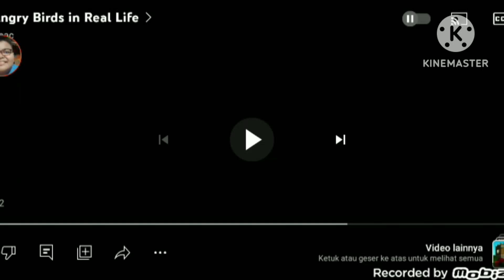angry birds in real life crossover